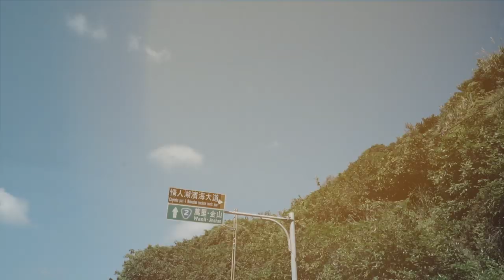EMC Project C63 Black Series | Teaser Feat. Dizzy Dizzo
Welcome to the Empire Motor Club aka EMC!!!

歡迎來到 Empire Motor Club ( EMC）Youtube 頻道

未經授權不得任意下載、上傳或做其他利用。